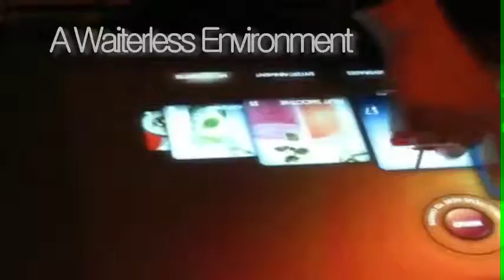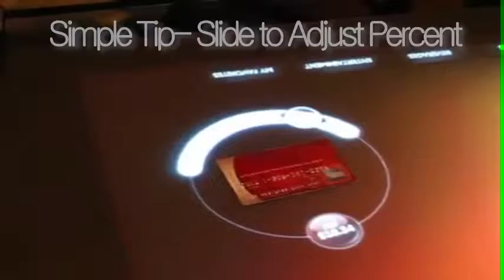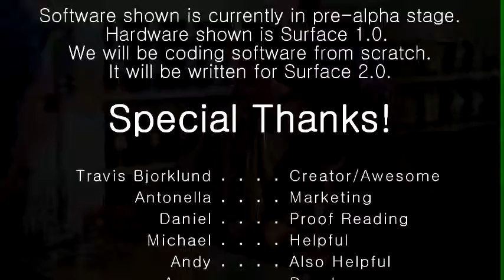Waitless. Wait. Less. (Can't Touch Version)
Introducing Waitless. Software for the Microsoft Surface which will revolutionize the way you dine out. Intuitive, friendly, and fun. With a little bit of MC FUN!

Music Credit To:
MC Hammer - Can't Touch This